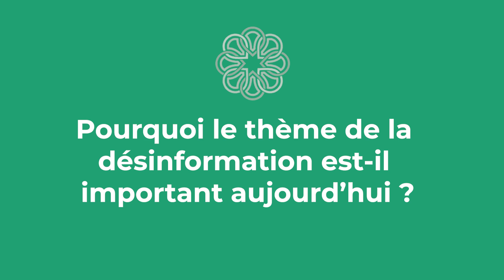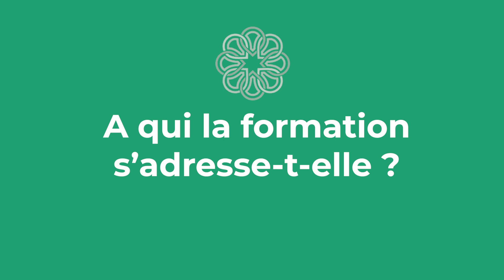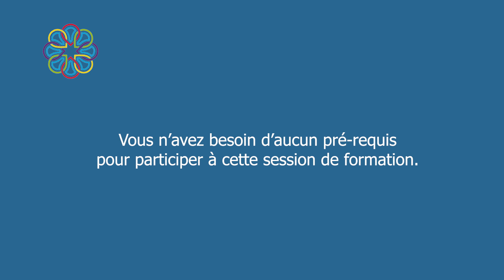Micro-formation Lutte contre la Désinformation - Pôle formations de Francophonie sans frontières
L'année 2023 a marqué un tournant dans le cadre du lancement de notre initiative phare de création d'un pôle formations par et pour les bénévoles. La raison d’être du projet part de la double nécessité de mieux, d’une part, relayer auprès de nos bénévoles, la connaissance de la Francophonie, sa vision, ses missions, son éthique, ses programmes sur le terrain partagés par FSF et pour mieux relever les défis et saisir les opportunités ; et d’autre part, accompagner les bénévoles à mener avec succès les initiatives locales et internationales qui permettent d’atteindre les objectifs de FSF et de tisser des liens durables.

Découvrez, dans cette courte vidéo instructive, la micro-formation à la lutte contre la désinformation délivrée par le Pôle formations de Francophonie sans frontières.

Pour plus d'informations, contactez formations[@]francophoniesf.org !